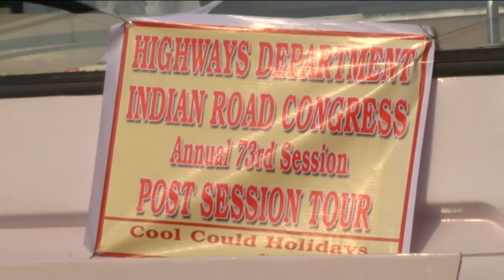73rd IRC Committee MemberGift Disuturibution